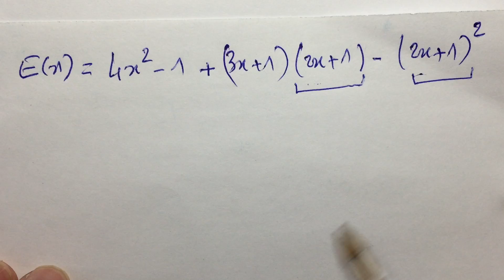نماذج تمارين الفرض الاول رياضيات جدع مشترك مدرستي madrassati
تمارين رياضيات
تمرين رياضيات
جدع مشترك علمي او تقني او فلاحي او اقتصاد
Mathématiques maths tronc commun sciences technique agricol économie
Exercices mathématiques
Devoir surveillé premier semestre
Arithmétique
فرض رياضيات الدورة الاولى
حسابيات